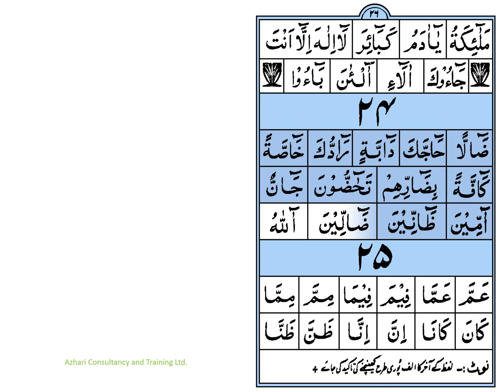69_Ahsanul Qawa'id (Page 26)